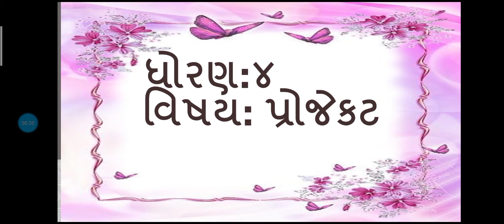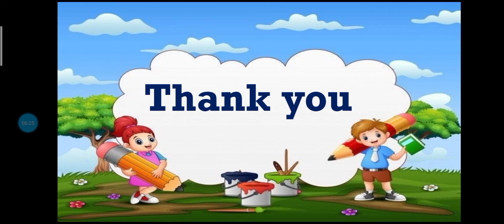std 4 પ્રોજેકટ પાઠ 1. ચિત્ર વાર્તા